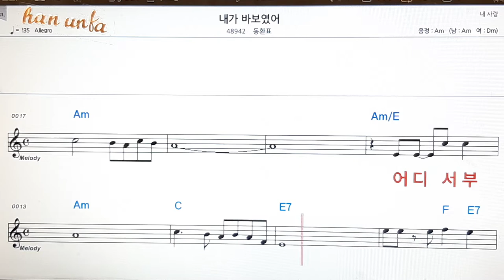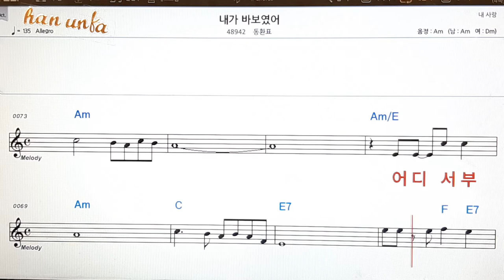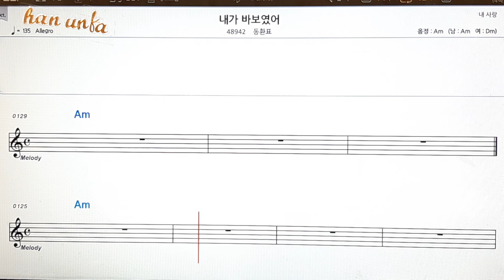내가 바보였어/동환표👍노래 반주, 코드 악보,가라오케💋Karaoke*Sheet Music*Chord*MR